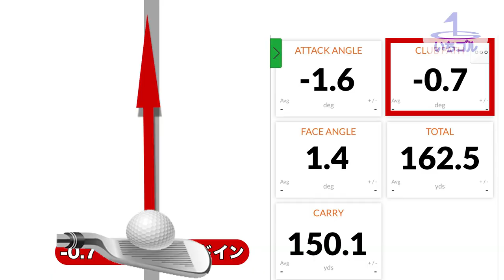中井学が市原建彦の悩みを１発で解決！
今回は、ユーチューバーとしても知られる
プロゴルファーの中井学さんをゲストにお招きし、
市原建彦が普段悩んでいるある癖を治すために指導を仰ぎました！

すると、普段の練習方法を確認しただけで、
劇的に変わるワンポイントレッスンを披露！

トラックマンを使いながら
明らかに変わるその数値に市原建彦もビックリ！

驚きのワンポイントレッスンを知りたい方は、

撮影協力：船橋CC

プロゴルファーの市原建彦が、これまで培ってきた知識をもとに
クラブ選びからゴルフの上達方法、マナーなど様々なことを発信していく番組。

「いちゴル」では、
ゴルフ上達に向けた情報発信をしていきますが、
広く視聴者の方から教えて欲しいことや悩みなどを募集しています。

お気軽にコメント欄にお書きください。

「いちゴル」に出演しても良いという方は、
諸々の都合が合えば、番組内で実際にレッスンさせていただきます。